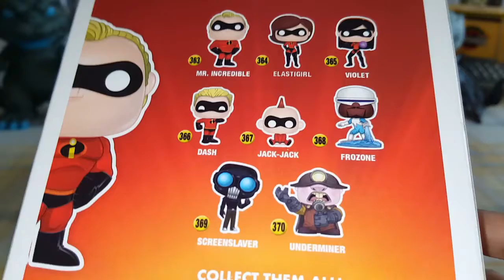Funko pop - The Incredibles 2 - Mr. Incredible & Elastigirl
Contacto